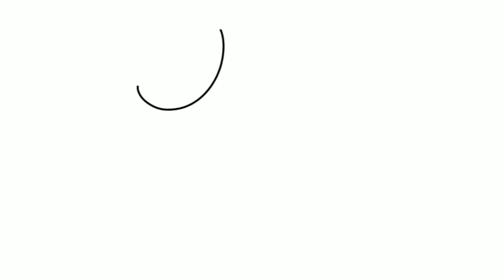Desenhar e Colorir SAPO E SAPATOS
Aprende como desenhar e colorir um SAPO e SAPATOS